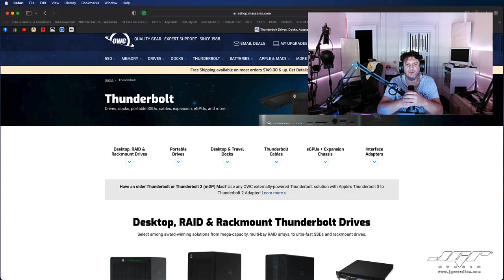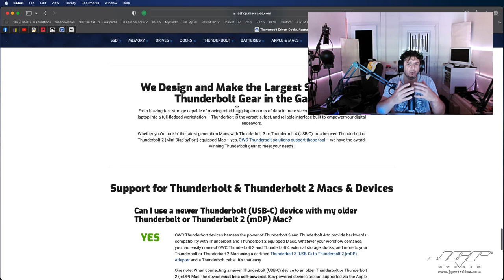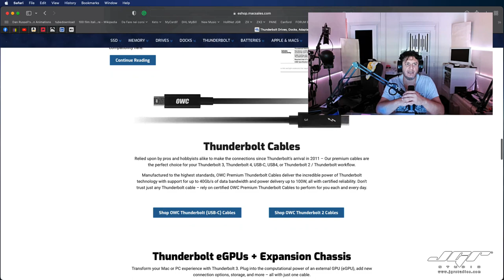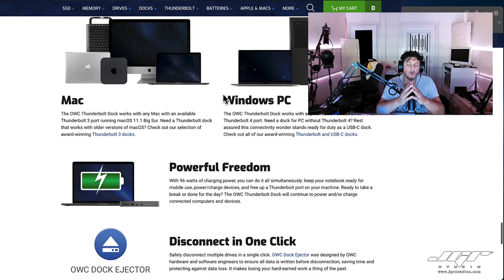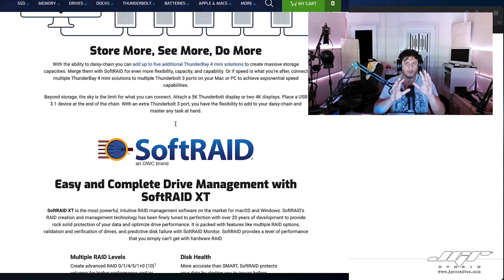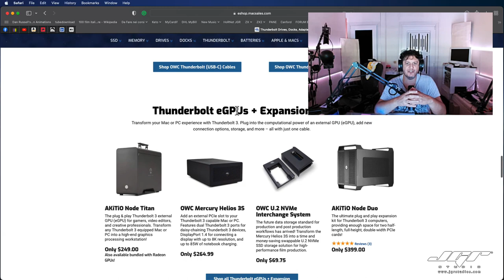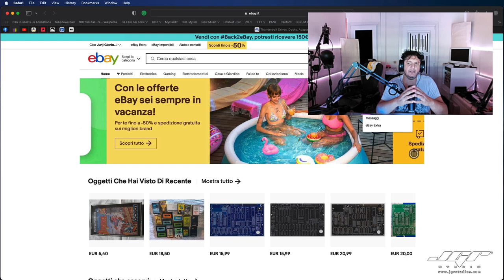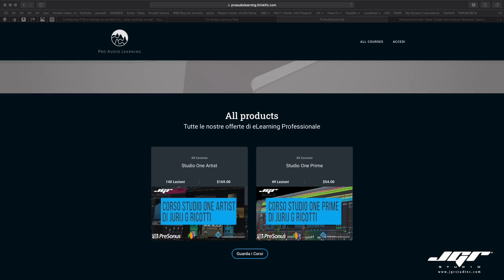Apple M1 e M2 Accessori Pro per lo Studio di Registrazione Home Recording Pro